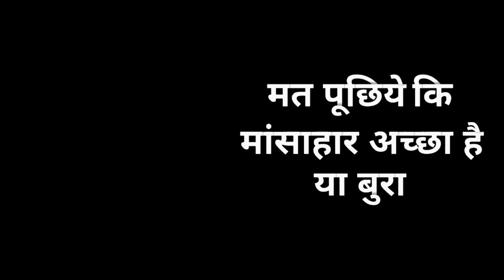सिर और दाढ़ी की रूसी सफल आयुर्वेदिक इलाज | नित्यानन्दम श्री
In this video Nityanandam Shree explained about dandruff problem in head and beard. We will forward your query to Nityanandam shree.